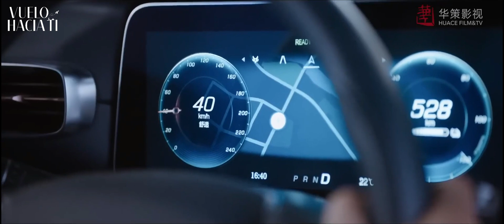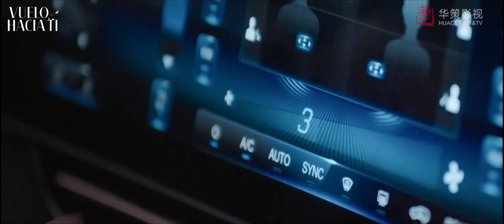✂️ Parece que la divertida piloto está derritiendo el frío corazón del guapo capitán 🥰🤭❤️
⭐Drama: Vuelo Hacia Ti - Flight To You - 向风而行
Director:  Wang Zhi
Género: Romance, Drama, Pilotos
Número de episodios: 39

Reparto:
Wang Kai como Gu Nanting
Tan Song Yun como Cheng Xiao
Li Chang como Ni Zhan
Shao Yu Qi como Li Yu Heng
Yan Zi Dong como Song Song

Sinopsis:
Gu Nanting, jefe adjunto del departamento de vuelos de pasajeros de las Aerolíneas Luzhou, es un hombre estricto y auto disciplinado, ampliamente reconocido como un jefe muy duro y un instructor diabólico.
 Debido a la reestructuración de la empresa, la atrevida y desenfrenada piloto de carga, Cheng Xiao, que estaba a punto de ser ascendida a capitana fue trasladada al departamento de pasajeros.
Pero es relegada a observadora porque no encaja en el ambiente y tiene que empezar de cero. Gu Nanting quien siempre ha buscado la estabilidad y el orden se convierte en supervisor directo y mentor de Cheng Xiao quien logra perturbarlo una y otra vez ya que no sigue las normas habituales, por lo que ambos terminan enfrentados.  ¿Cómo podrán hacer frente a esta situación?
Tras experimentar choques y pruebas juntos, superarán obstáculos en el camino, se ayudarán mutuamente a crecer y volarán hacia sus sueños juntos.